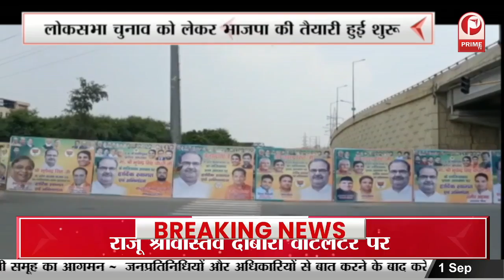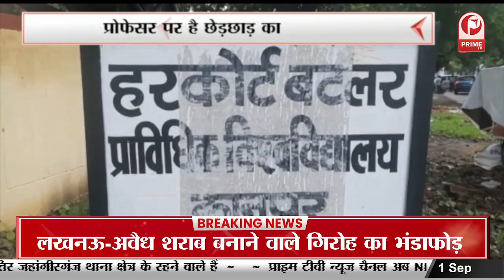Kanpur : एचबीटीयू में छात्रा के साथ अभद्रता | एमबीए प्रथम वर्ष की है छात्रा || Prime Tv